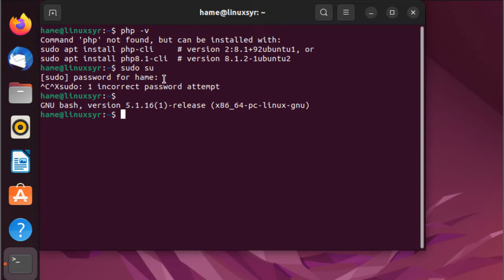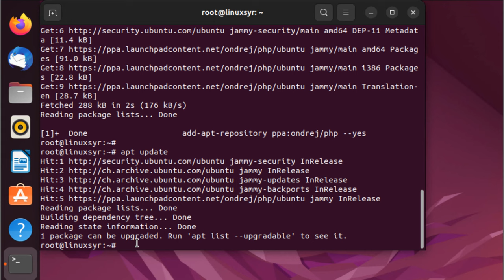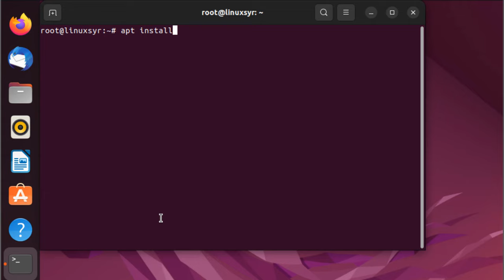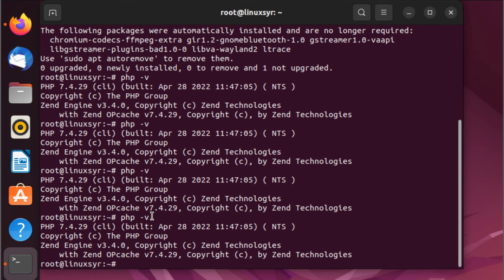Install PHP 7.4 on Ubuntu 22.04 with mariadb mysql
Install PHP 7.4 on Ubuntu 22.04
The default Ubuntu 22.04 repositories provide PHP 8.x